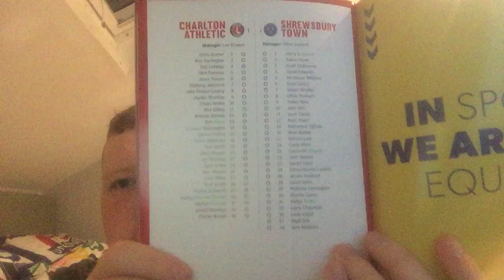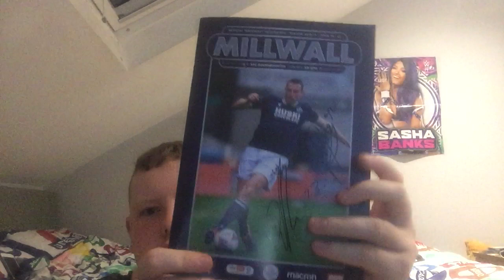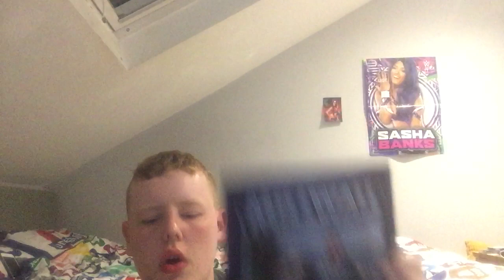Charlton Athletic and Millwall fc haul for 27/4/21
Today I went to Charlton Athletic and Millwall football stadiums today and bought some things from Charlton I bought two programs six games Charlton only do programs once a month because of Covid so I picked up the March edition of Charlton vs Northampton town Charlton vs Shrewsbury town And Charlton vs Bristol Rovers and the April edition featuring Charlton vs Ipswich town Charlton vs Peterborough United and Charlton vs Crewe Alexandra i’ve got these for £3 each and Millwall I did go in a club shop but they did not sell programs so I had to go to the Main reception and they got me a programs for free of Millwall vs rotherham United Millwall vs Swansea City and milllwall vs afc bournemouth also I met two Millwall players And they kindly signed my program the players names are Danny McNamara and Tyler burey so thank you for both of them for signing my program and taking a picture